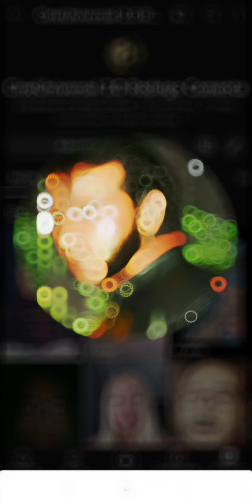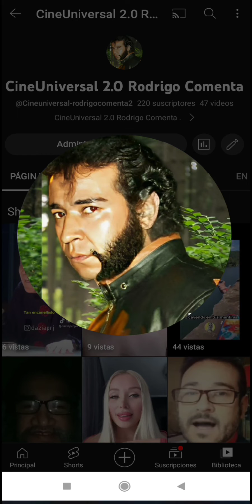CineUniversal,The PUNISHER el gran promocional de este y los damas canales alternativos oficiales